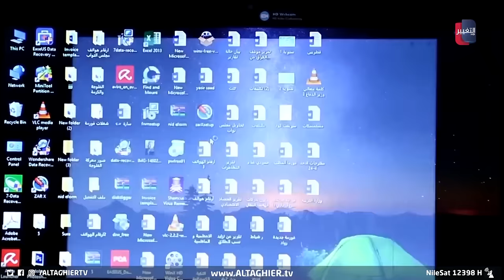معركة كسر العظم تنطلق في العراق | تقرير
يعيش العراق حالة من التوتر السياسي على خلفية فشل جلسة البرلمان لإخراج القوات الأميركية التي غاب عنها نصف نواب الإطار فضلا عن غياب تام للسنة والكرد مما اثار موجة من الوعيد والتهديد في كسر النصاب للجلسات التي تخص انتخاب رئيس البرلمان وتعديل موازنة الإقليم.

موقع قناة التغيير الفضائية  الالكتروني